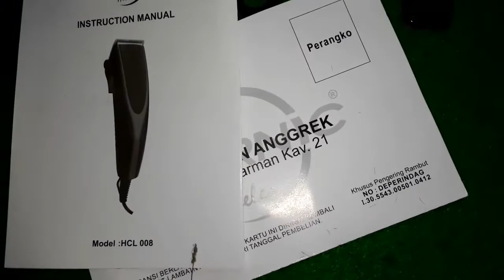unboxing dan review alat cukur elektrik HARNIC Heles HCL 008